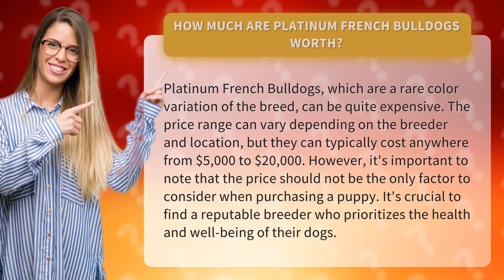How much are platinum French Bulldogs worth?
Unleashing the Truth: How Much are Platinum French Bulldogs Worth? Find out the jaw-dropping price range for these rare and stunning pups that will leave you barking for more! But, hold your leash! Before you go on a shopping spree, learn why choosing a reputable breeder is crucial for ensuring the health and happiness of your furry friend. Watch now and let the fur fly!